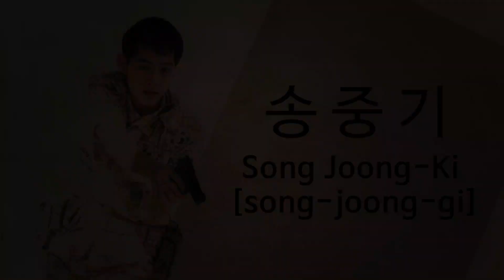How To Pronounc Song Joong ki (송중기) in Korean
Pronunciation matters. This channel is to guide you to speak Korean like a native speaker.